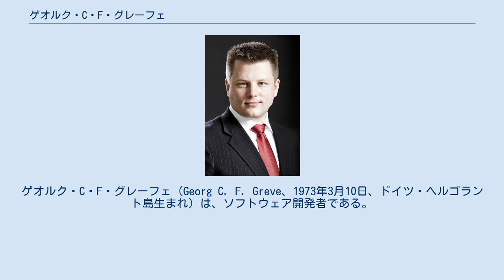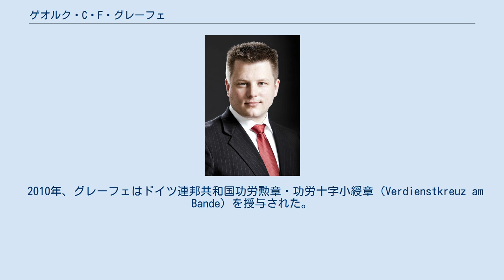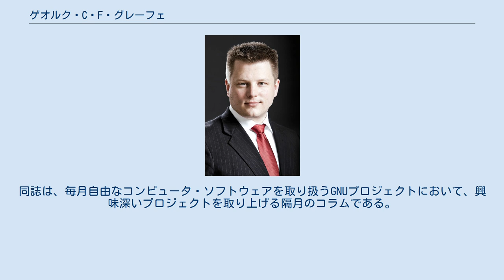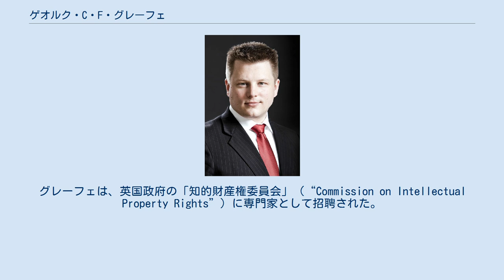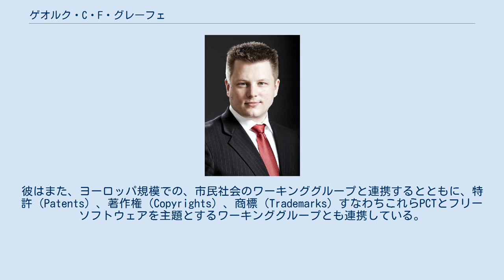ゲオルク・C・F・グレーフェ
ゲオルク・C・F・グレーフェ（Georg C. F. Greve、1973年3月10日、ドイツ・ヘルゴラント島生まれ）は、ソフトウェア開発者である。
彼はソフトウェア開発手法・技術を独学で学んでおり、また物理学・文学の教育を受けている。
彼がFree Software Foundation Europe（FSFE）を創設した2001年からは、技術における政治的分野にも関与し続けている。
 グレーフェは2001年初頭から、FSFEの代表としてフルタイムで業務を行ってきた。
2009年6月、彼はFSFEの代表をカールシュテン・ゲルロフ（Karsten Gerloff）に譲った。
彼はFSFEを代表し、総会の調整、地域代表の業務支援、政治的・法的問題の収拾、そしてプロジェクトや講演、即ちフリーソフトウェアについての知識を広めるため、ジャーナリストらに情報を提供している。
 加えて、ゲオルクはまた、ISOのOOXML標準化プロセスにおけるGoogleの代理として協議に参加しており、そしてまた、欧州委員会のプロジェクトを監査する役割に関わっている。
 グレーフェは結婚しており、現在はスイス在住である。
 2010年、グレーフェはドイツ連邦共和国功労勲章・功労十字小綬章（Verdienstkreuz am Bande）を授与された。
 グレーフェは、ハンブルク大学計算機科学科に在籍しつつも、副専攻の研究として、生物物理学、海洋物理学、そして天文学の物理学科学位を得ている。
彼の学際的な卒業論文は、走査型プローブ顕微鏡を利用したナノテクノロジーの分野における研究である。
 グレーフェが初めてソフトウェア開発を行ったのは、彼が12歳の時であった。
彼の最初のプログラムは、1992年、専門誌に掲載された。
彼は、ドイツ・ハンブルクにある、ハンブルク大学付属ハンブルク・エッペンドルフ大学医療センターの生物磁力計測研究所（biomagnetometic laboratory）において、SQUIDセンサーのデータ評価を行うソフトウェアの開発を管理し、ここで得た資金を研究費に一部まわしていた。
 1993年、彼はフリーソフトウェア、GNUプロジェクトそしてLinuxに出会った。
1998年、彼は、GNUプロジェクトにおけるヨーロッパ出身の弁士となり、"Brave GNU World"の執筆を開始した。
同誌は、毎月自由なコンピュータ・ソフトウェアを取り扱うGNUプロジェクトにおいて、興味深いプロジェクトを取り上げる隔月のコラムである。
同誌は10もの言語でインターネット上で発刊されており、ドイツのLinux-Magazin誌など国際的な雑誌媒体にも掲載された。
Brave GNU Worldは、オルダス・ハクスリーの小説、『すばらしい新世界』（原題：Brave New World）から名前を採られている。
 2001年初頭、彼は、フリーソフトウェア財団（Free Software Foundation、略称FSF）初の米国外の団体であるFree Software Foundation Europe (FSFE)を設立し、FSFEは2007年時点で唯一、FSFにおける多国籍的な支部団体であった。
グレーフェは、英国政府の「知的財産権委員会」（“Commission on Intellectual Property Rights”）に専門家として招聘された。
また、ドイツ政府の部分的な委譲をうけて、国連・世界情報社会サミット（World Summit on the Information Society、略称WSIS）の第一フェーズ開催期間中に「ドイツ市民協会」（"German Civil Society"）の連携サークルを代表して参加した。
彼はまた、ヨーロッパ規模での、市民社会のワーキンググループと連携するとともに、特許（Patents）、著作権（Copyrights）、商標（Trademarks）すなわちこれらPCTとフリーソフトウェアを主題とするワーキンググループとも連携している。